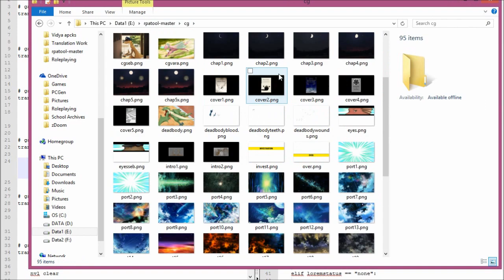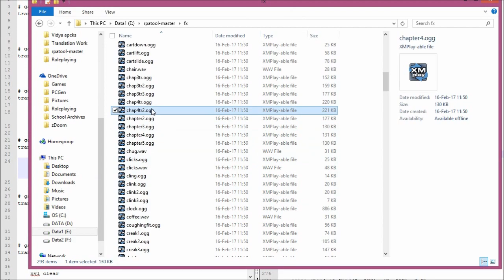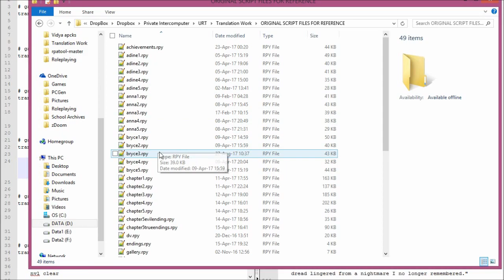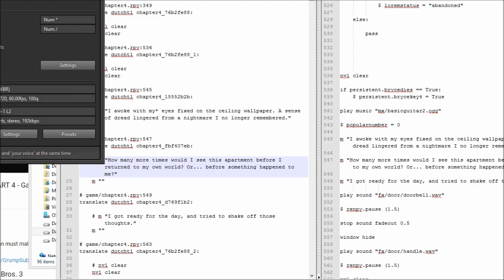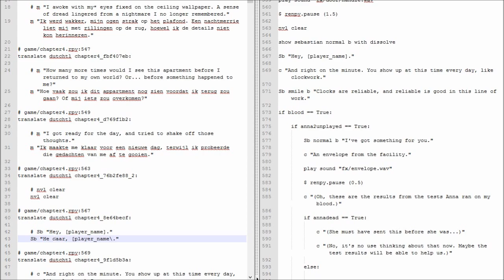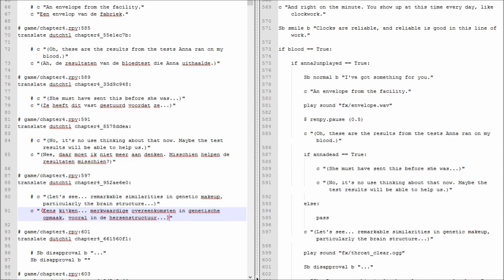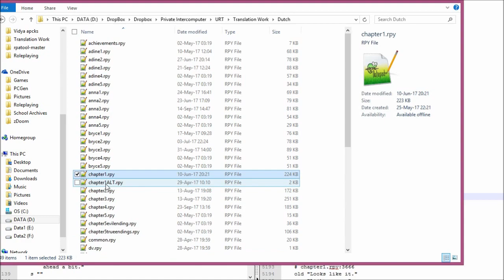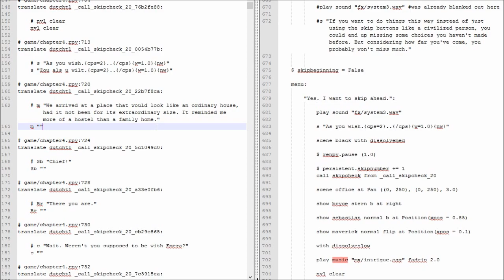Translating Angels With Scaly Wings - Ep 132 (c4) - Card Reading.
Chapter 4

Learning Logic!